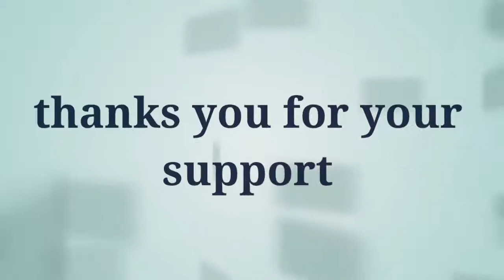Logo ko dusro me kami nikal ne ki aadat Hai By | shashikant khandelwal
Jab bhi aap kuch naya kar ne jaye gi log aap ko tont marenge . Un ki toh dusro me kami nikalne ki adat hai must watch guys
# motivationalstory

1) boya By -m1 mic
2)ring light
3) mobile phone Mi note 5 pro
4) green screen
5) tripod for mobile
6) boya MM1 short gun mic